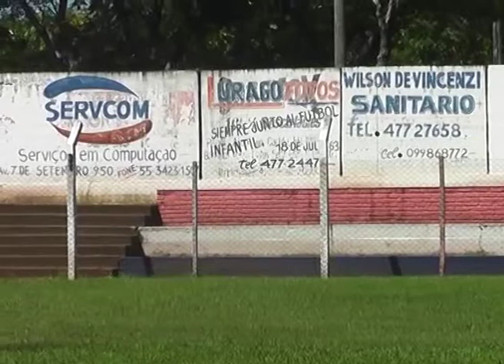09 Deporte José María Fagúndez